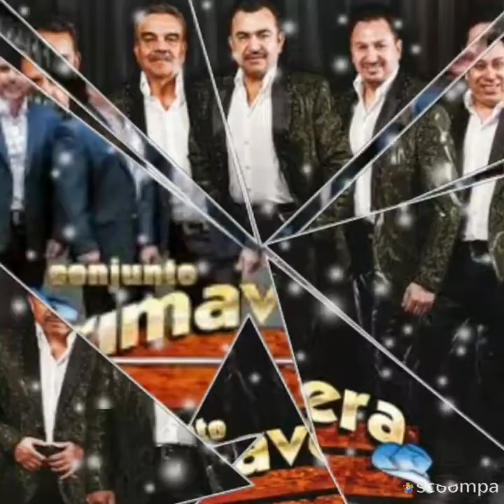Te miré partir - Conjunto Primavera (por sergius tjbcmx)